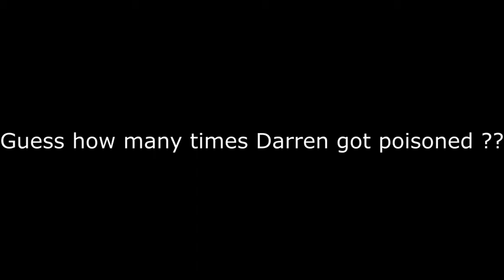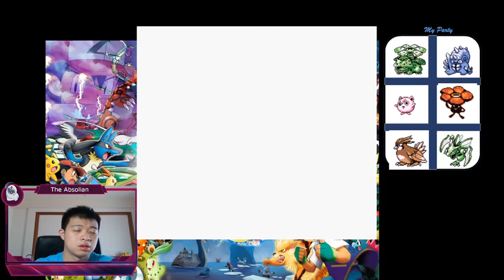Randomized Nuzlocke Red LP Part 6 (poison fest)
This is a randomized nuzlocke challenge run on pokemon red.
Can Darren complete the challenge? Can he survive the challenge? Stay tune for more videos and hope you enjoy the videos.

- All wild encounter, trainers battle, static, Tms, and items are randomized
- Catch one per area and have to nickname it
- Dupes Clause
- Shiny Clause
-End after defeating Elite4

Credits:
Starting  and Ending Music - Pokémon Red and Blue: Kanto Trainer Battle Dance Remix by GlitchxCity